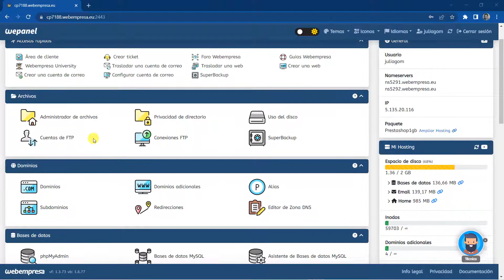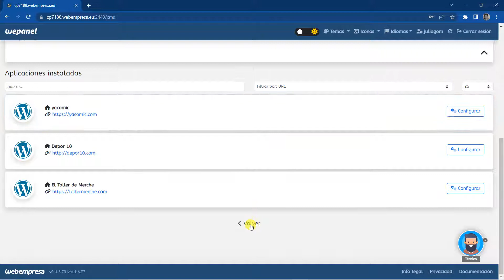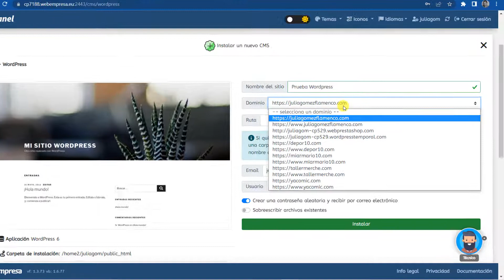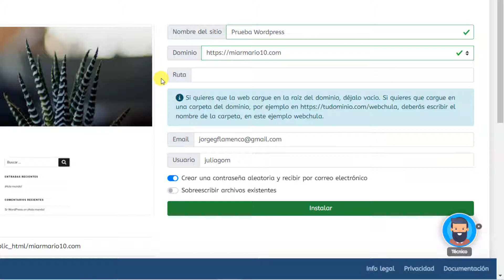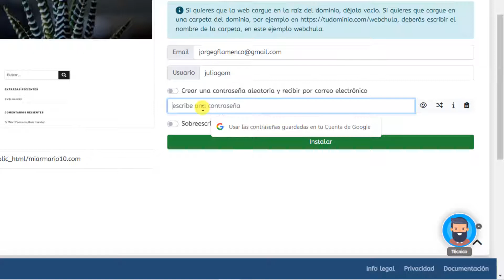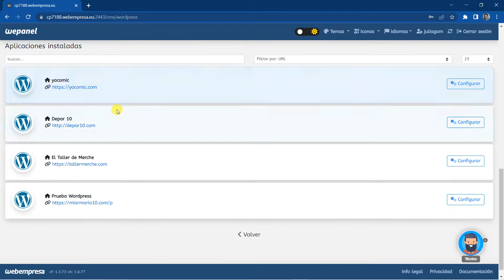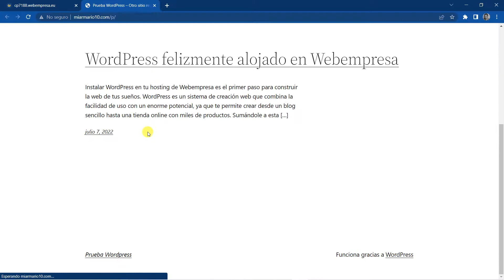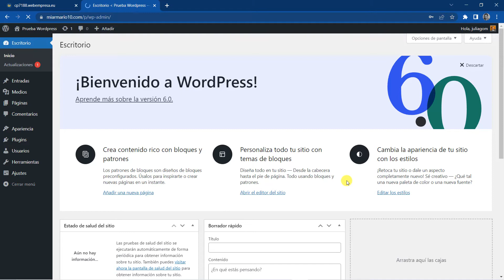👉Cómo INSTALAR WORDPRESS en Hosting ☑️ 02 CREAR PÁGINA WEB PROFESIONAL 2023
VÍDEO 02: Instalar Wordpress en el hosting o alojamiento web
CREAR PÁGINA WEB 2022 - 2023 Desde cero, fácil, paso a paso y con un diseño Profesional

☑️👉 Accede a TODOS mis cursos premium por SOLO 10 €/Mes

CUPÓN: horizonweb